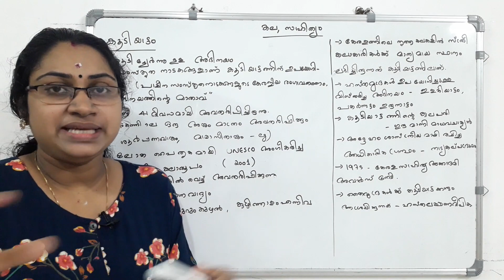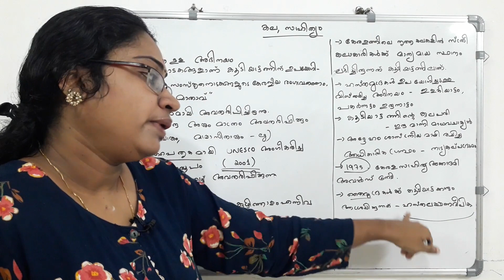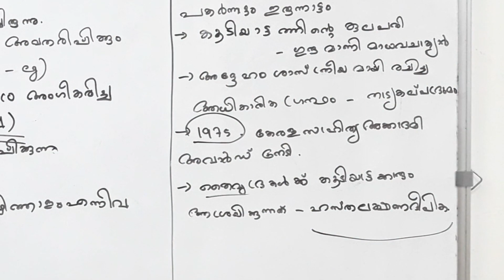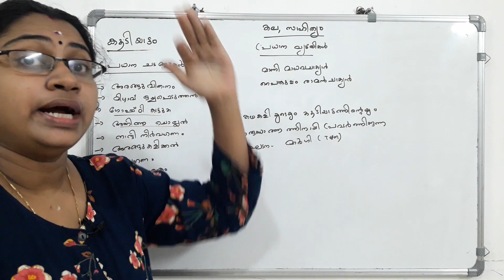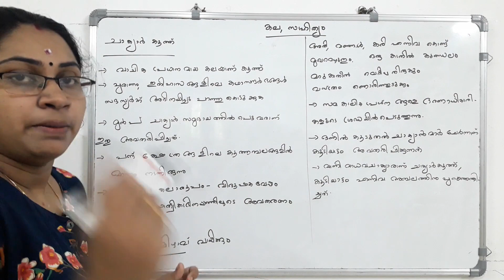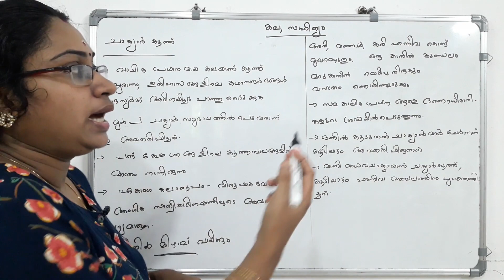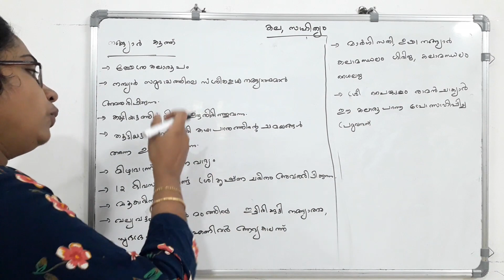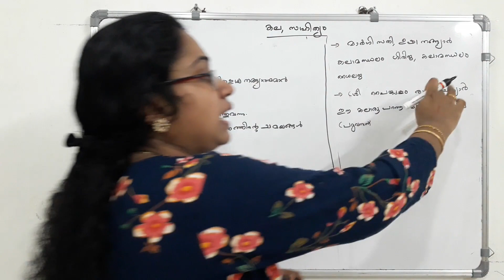ചാക്യാർകൂത്ത്‌|നങ്യാർകൂത്ത്‌| കൂടിയാട്ടം|Degree level prelims|LDC mains|Secratariat assistant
ചാക്യാർകൂത്ത്‌  | നങ്യാർകൂത്ത്‌ | കൂടിയാട്ടം